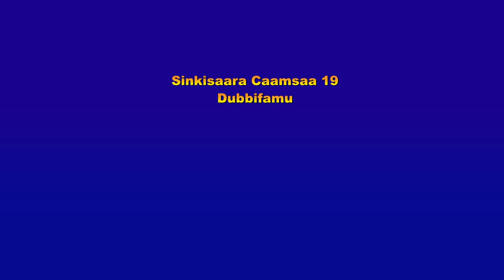Sinkisaara Caamsaa 19 Dubbifamu Qoomos Abbaa Walda Kidaan Miidhaksaa